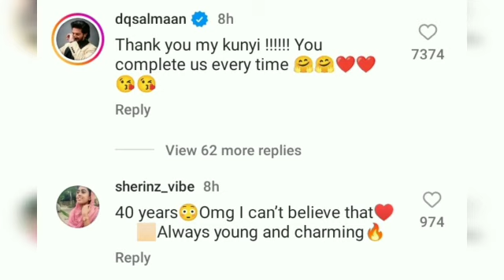Nazriya Nazim wishes dulquer salmaan on his birthday...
nazriya nazim